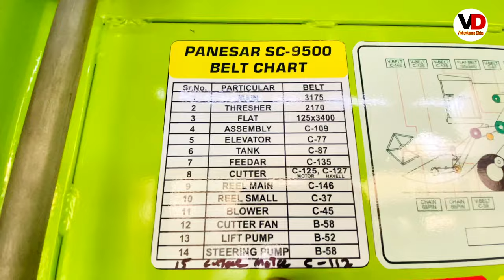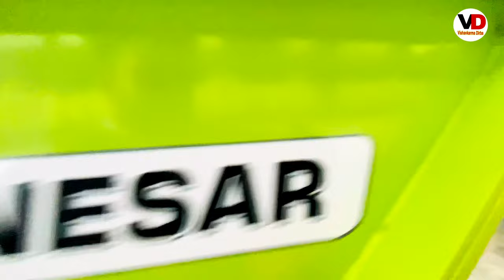Panesar SC 9500 Harvester Combine New Model 2022 Full Review With Price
Editing:- Jashan

Helpline:- E cat Institute Dirba